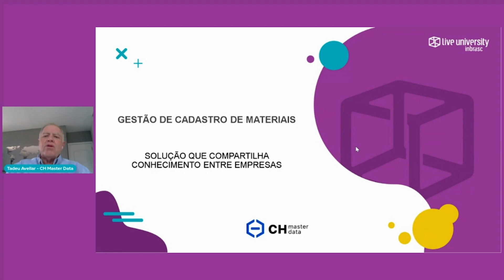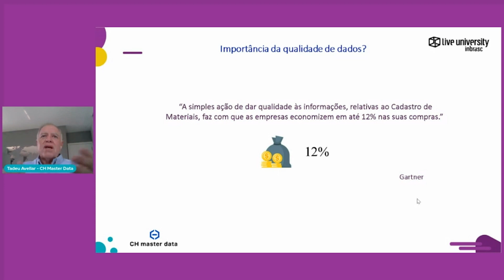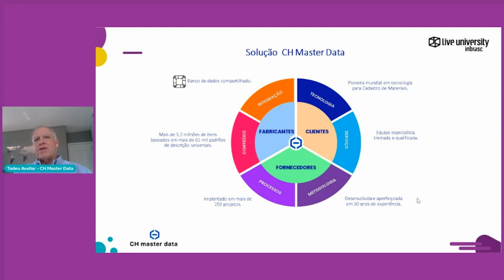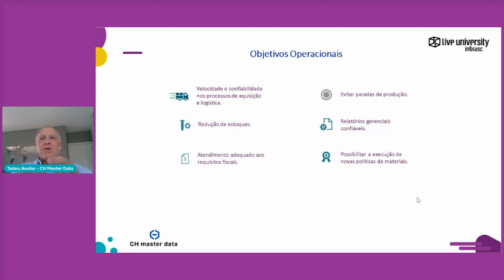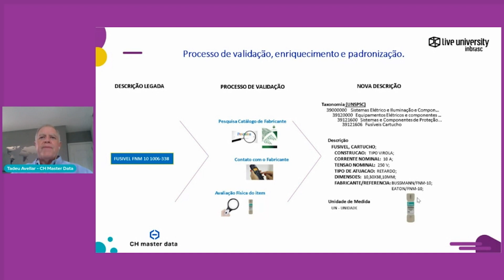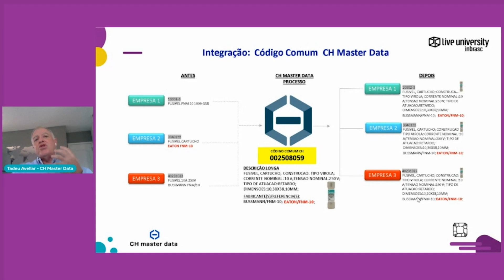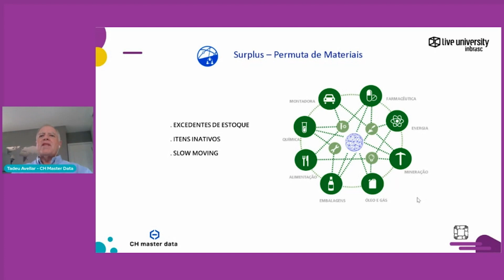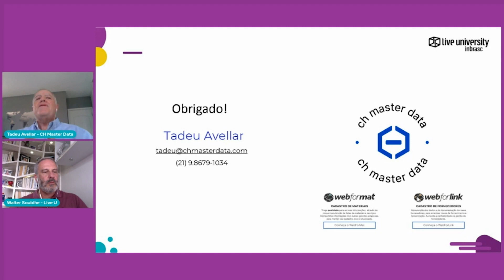GESTÃO DE CADASTRO DE MATERIAIS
Fundada em 1996, a CH Master Data é a maior empresa de gestão de dados mestres da América Latina e a única em gerir essas informações técnicas padronizadas através de um sistema compartilhado.

De acordo com Gartner, a qualidade dos dados afeta a produtividade geral do trabalho em até 20%. A simples ação de dar qualidade às informações relativas ao Cadastro de Materiais, faz com que as empresas economizem em até 12% nas suas compras.

Tadeu Avellar, CEO na CH Master Data, explica como fazer uma gestão eficiente de dados compartilhados, em palestra exclusiva para a Maratona de Supply Chain 2021 da Live University.

Participe da comunidade da Live University - Inbrasc no Telegram